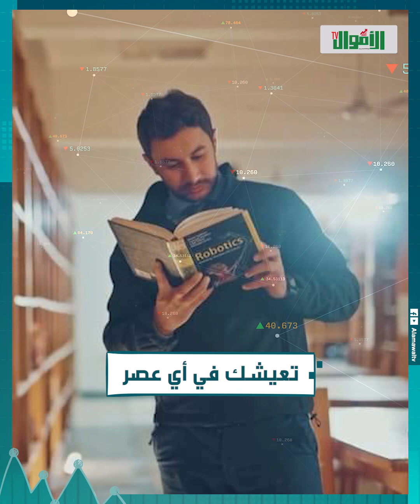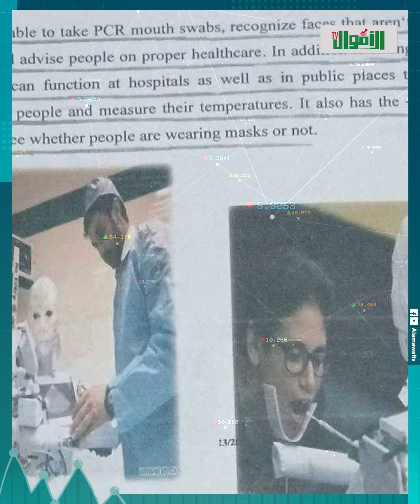طلع الماية من الهوا.. وعمل آلة زمن تجيبلك الماضي: محمود الكومي ملك الروبوتات في مصر.. عمل 3 اختراعات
الشاب اللي بنتكلم عنه انهاردة اسمه محمود الكومي، محمود شاب عنده 30 سنة اتخرج من كلية الهندسة، من وقت ما محمود اتخرج من الكلية لحد دلوقتي وهو هدفه حاجة واحدة بس.. ازاي يخدم البشرية باختراعاته، ويستغل كل حاجة حوالينا عشان نستفيد منها لأقصى درجة؟